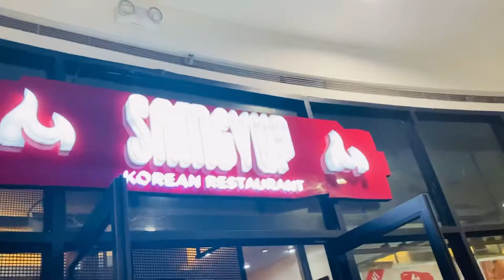MUKBANG + Q AND A! | Boy Honda Vlog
Mukbang +Q and A!
July 5, 2021 My Honda Dealer Showroom Tour in Honda Cars Carmona, after Dealer tour, nagutom at kumain sa Samgyup with my Business Partner. First Time ko kumain at that time. My business partner are very Supportive to me..
Thank you very much Mam Pearl and Madam Halakhak!

This moment is a very special day to me, its all about bonding, enjoying even its bad weather, first time to eat here..
Im happy because, God will give abundant blessing to us!!

God bless!